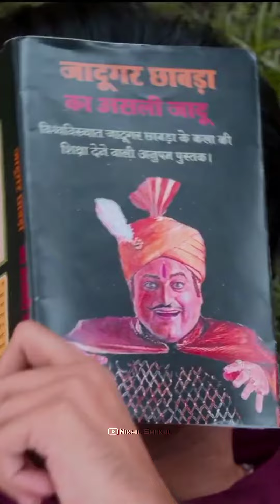Jaadudar Trailer Status । Jeetu Bhaiya | Jitendra Kumar Status 👍 । Bollywood Comedy🤣 WhatsApp status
Netflix Movie - Jaadudar

@Netflix India

Jaadugar Trailer Status
Jaadudar Movie Trailer Status
Jaadudar Status
Jaadugar Trailer WhatsApp Status
Jaadudar Movie Trailer WhatsApp Status
Jaadudar WhatsApp Status
Jaadugar Trailer Review
Jaadudar Trailer Reaction
Jaadudar Trailer Shorts

Jitendra Kumar New Movie